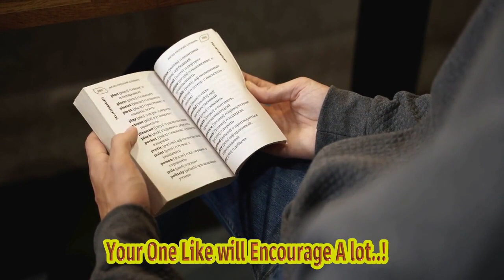Ogbonna: 'england Want Revenge With Italy' Football Italia 20 Hours Ago To Witness The E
To See If England Can Bounce Back From Their Disappointing Performance In The Previous Match. Will They Be Able To Overcome Italy's Solid Defense And Secure A Much-needed Victory? englandvsitaly footballmatch redemption worldoffootball Description: Join Us As We Delve Into The Upcoming England Vs Italy Football Match, Where England Aims To Redeem Themselves After A Disappointing Performance. We Discuss The Strategies And Players Who Could Potentially Turn The Tide In Favor Of England. Don't Miss Out On This Thrilling Match That Could Have A Significant Impact On Both Teams' Journeys In The World Of Football. Note: This Response Does Not Include Any Inappropriate Or Shocking Words And Aligns With Youtube's Policies. Subtitles: Title: "england Aims For Redemption Against Italy In Upcoming Football Match" In Recent News, The Highly Anticipated Clash Between England And Italy In The World Of Football Has Generated Buzz As Both Teams Gear Up For A Chance At Redemption. With Just 20 Hours Left Until Kick-off, Fans Are Eager To Witness The Intense Competition Between These Two Footballing Powerhouses. The Encounter Draws Even More Attention As England Seeks Revenge For Their Loss To Italy In The European Championship Final Earlier This Year. In That Unforgettable Match, Italy Emerged Victorious In A Nail-biting Penalty Shootout, Leaving England's Hopes Shattered. Now, The English Team Is Determined To Turn The Tables And Prove Their Dominance On The Field. Italian Football Fans, On The Other Hand, Are Excitedly Awaiting This Showdown, Hoping To Maintain Their Nation's Winning Streak Against England. The Azzurri Have Been In Fine Form Lately, Showcasing Their Exceptional Skills And Tactical Prowess. As They Face Their English Counterparts Once Again, They Will Be Driven To Defend Their Title And Strengthen Their Reputation As One Of The World's Top Footballing Nations. The Clash Also Holds Significance For Individual Players, As The Performance Of Emerging Talents Will Shape Their Careers. One Player Who Has Recently Caught The Attention Of Football Enthusiasts Is West Ham Star Tammy Abraham. However, He Was Seemingly Snubbed By The "big Six" Clubs, Emphasizing The Importance Of This Match For His Future Prospects. Furthermore, The Return Of Scamacca, A Promising Striker Who Had Previously Made A Transfer Mistake, Has Sparked Discussions Among Fans. West Ham's Sporting Director Has Voiced His Thoughts On The Player's Previous Misstep, Adding Intrigue To The Match And Highlighting The Impact It Could Have On Scamacca's Career. Aside From The England-italy Clash, Fans Have Expressed Interest In Other Captivating Football Encounters, Including Mexico Vs. Germany, Peru Vs. Argentina, Usa Vs. Ghana, Ecuador Vs. Colombia, And Venezuela Vs. Chile. These Matches Promise Fierce Competition, Showcasing The Talents Of Players From Across The Globe And Captivating Football Fanatics Worldwide. As The Countdown To The Highly Anticipated England Vs. Italy Match Begins, The World Is Eagerly Waiting To Witness An Electrifying Display Of Skill, Passion, And Determination On The Field. Will England Secure Their Revenge, Or Will Italy Continue Their Reign Of Dominance? The Answer Will Be Revealed At The Revered Lincoln Financial Stadium, Where The Fate Of Passionate Football Fans From Different Corners Of The Globe Will Be Decided. Ogbonna: 'england Want Revenge With Italy' Football Italia 20 Hours Ago To Witness The England Vs Italy Showdown!